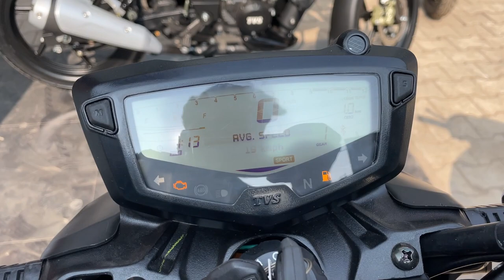Ye Hain Finally 2023 ki New Model TVS Apache RTR 160 4V Review : New Exhaust Sound ! On Road Price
Chin mount
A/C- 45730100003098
IFSC- BARB0MOWAXX